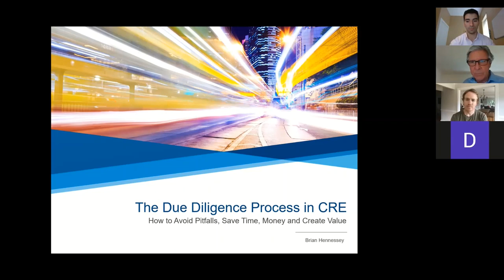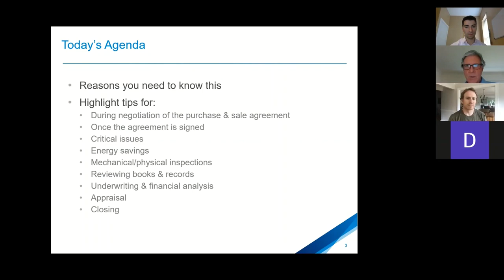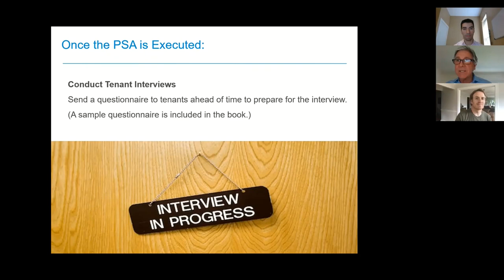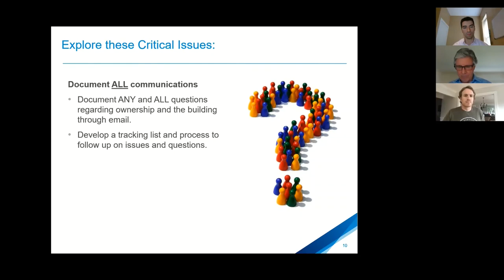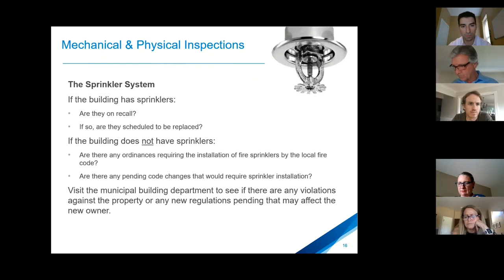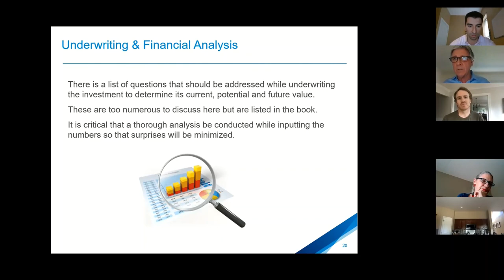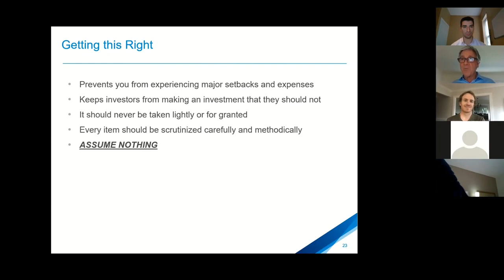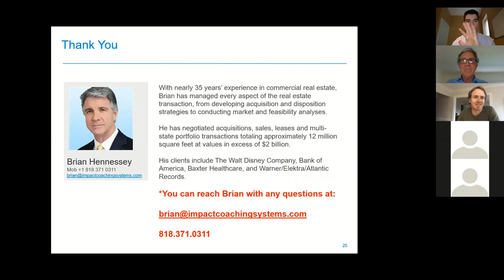Performing Due Diligence on Commercial Real Estate w/ Brian Hennessey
The Louisville Real Estate Investor Meet Up group is for aspiring, beginning and full-time real estate investors interested in networking with other like-minded individuals. During our monthly meetings, we share ideas, learn from one another and host speakers who talk about topics related to real estate investment.

In this meeting, Brian Hennessey, a top L.A. commercial broker and the author of the best-selling book "The Due Diligence Handbook For Commercial Real Estate", shared his story about how he got started in the real estate business.

Along with that, he explained how to properly perform due diligence on a potential investment property. After his presentation, we opened up the floor for a Q&A session.

To download FREE guides on Commercial Real Estate, check out the link provided

Along with that, check out my to see the services I provide!